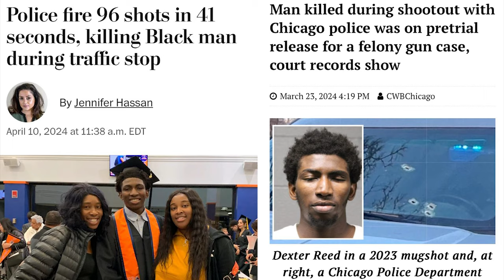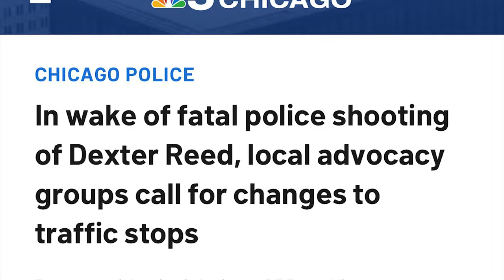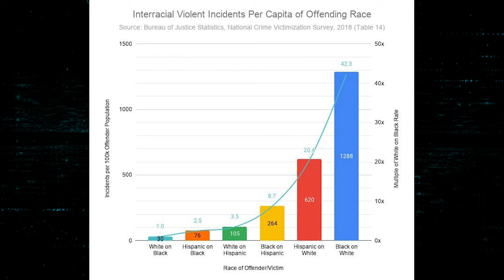INSANE: CNN Goons PRAISE OJ Simpson As a Social Justice Hero